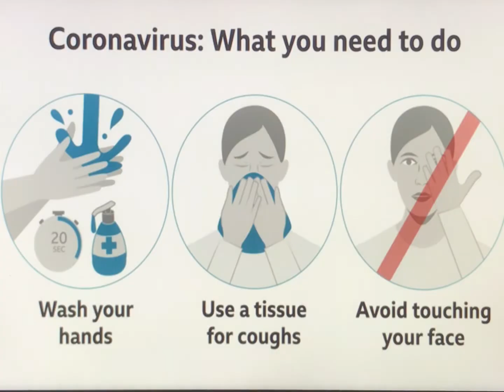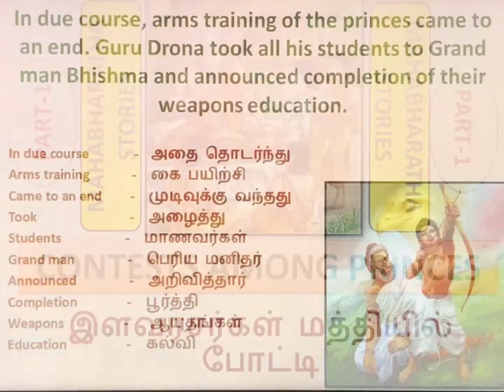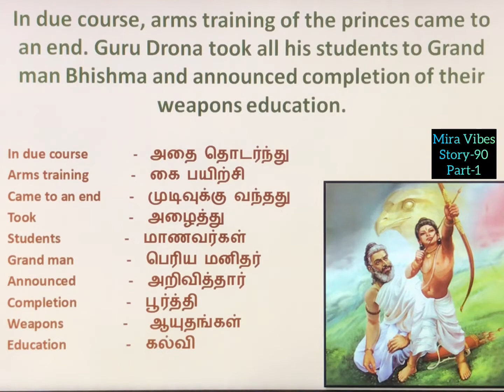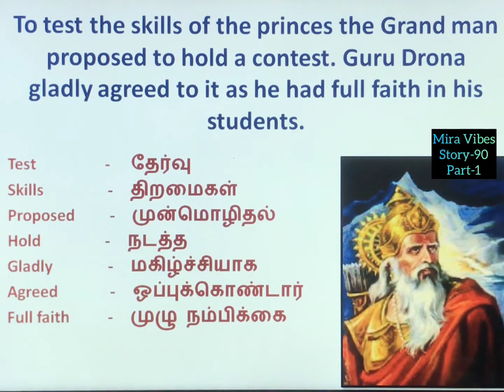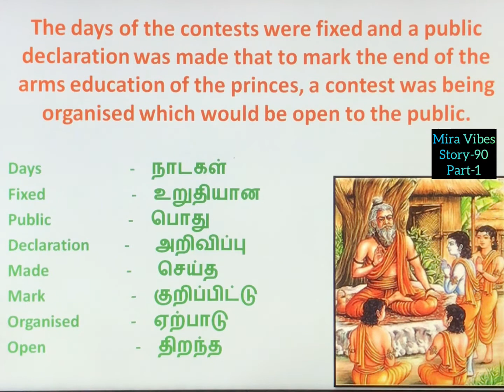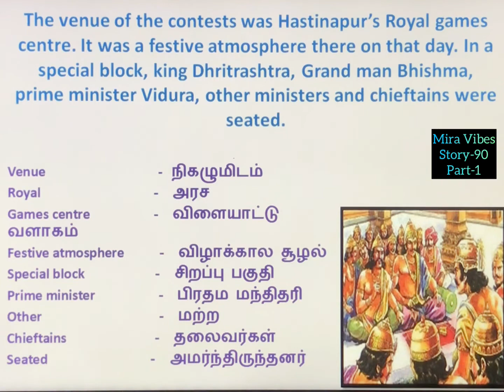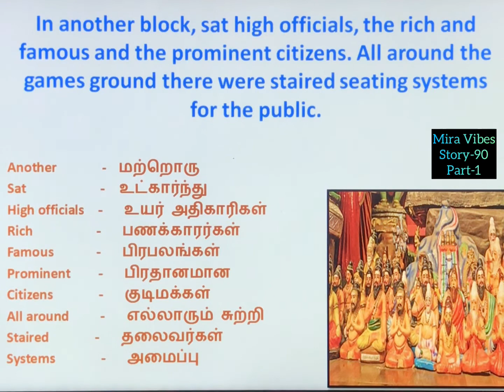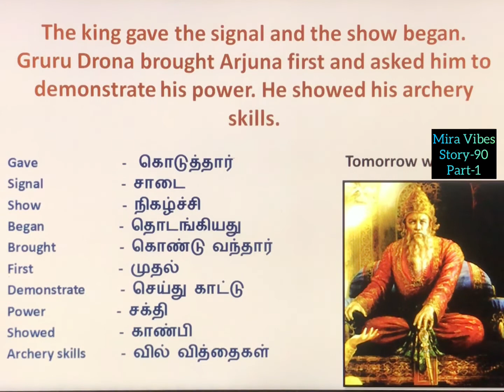Mahabharatha Series and stories in Tamil| Contestes among the Princes| Story-90| Part-1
Mahabharatha series and stories in Tamil
Learn English through stories with Tamil meaning
Contests among the Princes
part-2
Mahabhratha Series